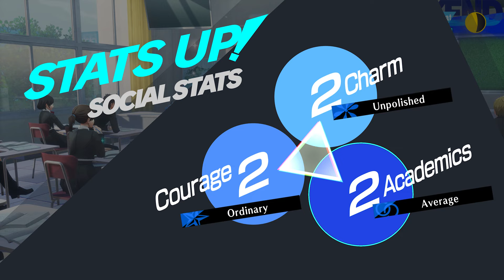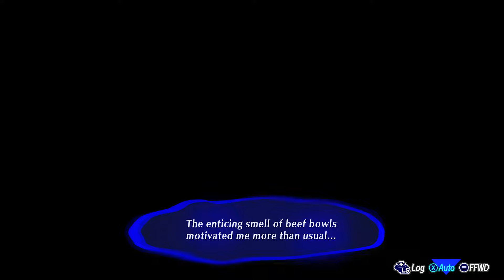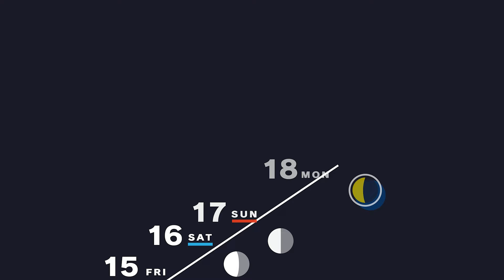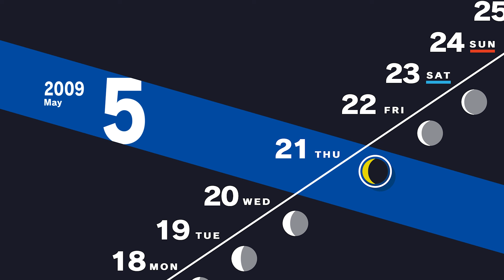Let's Play Persona 3 Reload | Part 17 - Midterms | Blind Gameplay Walkthrough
In Part 17 of this blind Persona 3 Reload gameplay walkthrough on the Xbox Series X we have some enjoyable group study sessions as our midterm exams arrive.